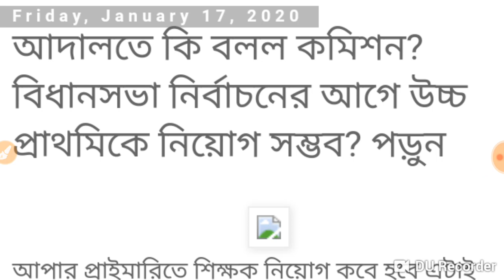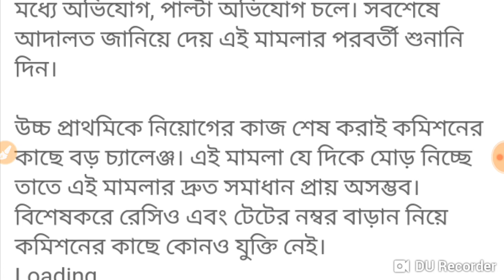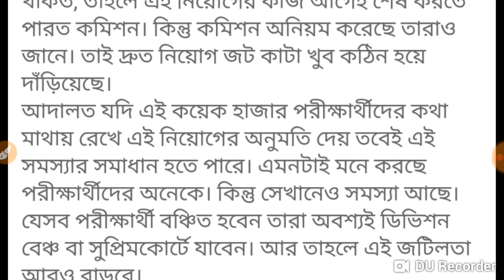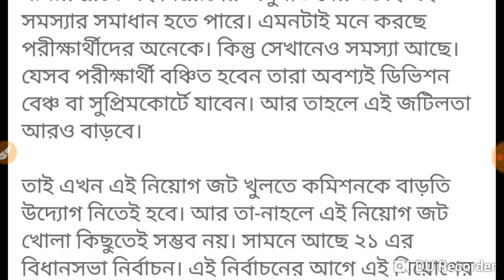সুখবর Upper primary good news || আপার প্রাইমারি নিয়োগের জট খুলবে || Upper primary big update